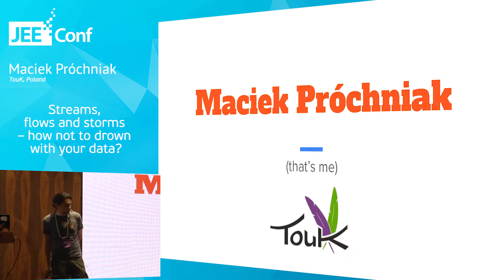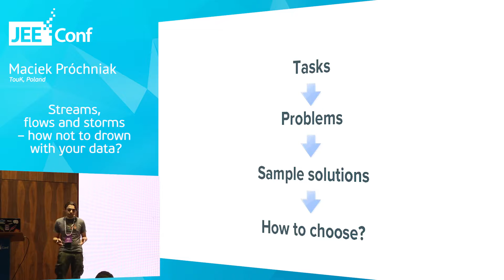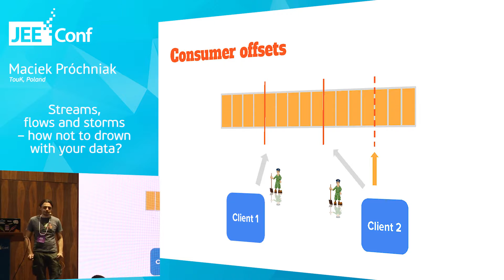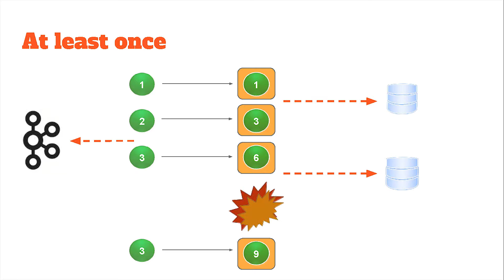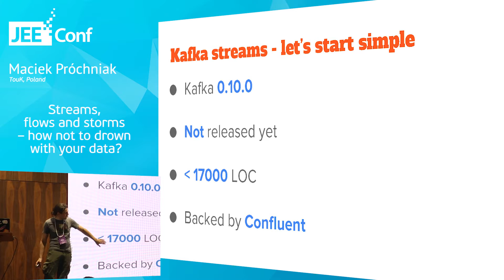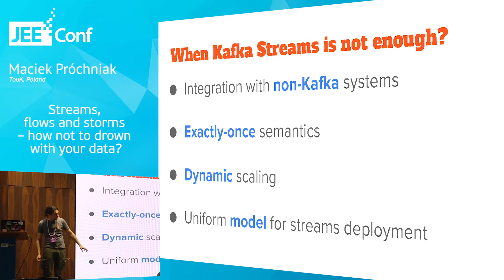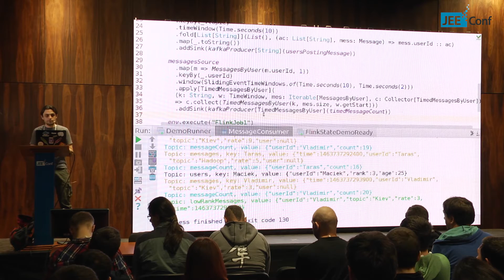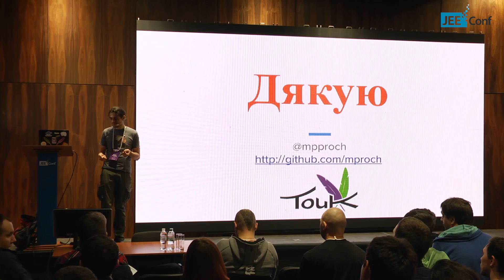Streams, flows and storms – how not to drown with your data? (Maciek Próchniak, Poland)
The landscape of stream processing frameworks gets more and more complicated. Some time ago Apache Storm was the only boy/girl in town. After that Spark Streaming emerged, then Apache Flink – European answer to Storm & Spark. What’s more – just few days ago Apache Dataflow entered incubation stage – aiming at API unification and backed by Google. I’m not even mentioning Samza, Flume nor projects that failed to gain traction.

In the talk I’d like to clear things a bit to help listeners (and myself) decide – which of above fit particular needs and which ones are stable enough to be used without fear.